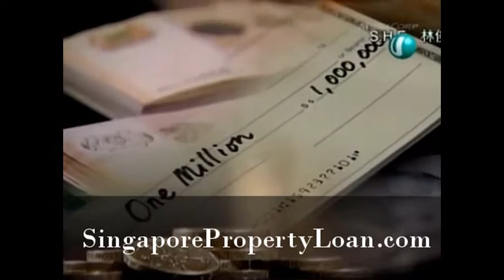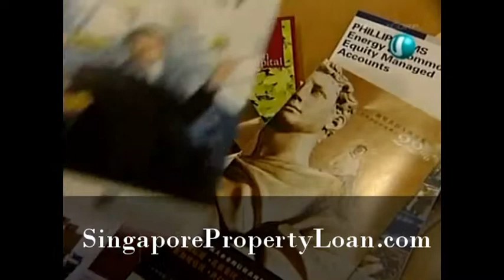Singapore Home Loan - Singapore Banks Home Loan Official Site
Singapore Property Loan Comparisons Analysis - Official Site Banks Home Loan Comparison Portal. Pictures taken by

Singapore Home Loan Comparison Analysis- Free Non-Obligatory Unbiased Recommendation of Housing Loan Packages that suits to you housing loan requirements.

SingaporePropertyLoan.Com ™ is a Singapore-based premier bank property loans consultancy portal. We seek to provide property owners with holistic and unbiased analysis to their housing loan needs in the comfort of their home.

SingaporePropertyLoan.Com  ™ focuses only on All property loans matters. We seek to provide the lowest and latest banks interest rates and the best housing loan packages that are available in Singapore.

SingaporePropertyLoan.Com  ™ is founded by Ex-banker with 14 years of experience in banking and finance in both local and foreign financial institutions. We are the No.1 in Singapore in terms of relevant experience in property loans and Bank lending which gives you a Peace of Mind and you are properly guided personally.

Our analysis services are unbiased, free and non obligatory. We only offer recommendations based on clients' housing loans' needs. We welcome feedback and enquiry.

For new purchase and refinancing through our banks list, we help you get the best deal on conveyancing fee or legal fee for Home Loan which is from $1,800 to $2,650 Nett when working with our banks panel of approved law firm. In some cases, we can work out with cases at *no cost. In most cases, you do not pay for anything for refinancing if loan size is at least *$500K for refinancing

Save money on Unnecessary Legal Fees - Important Notes:
Before engaging the law firm appointed by yourself or real estate agents, please check with us the banks panel of law firms that can be use by banks so that you do not need to engage two law firms for the new purchase and loan disbursement paper work required by banks. These will save you thousands of dollars for this.

Call SingaporePropertyLoan.Com ™ Team   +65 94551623 For More Info.